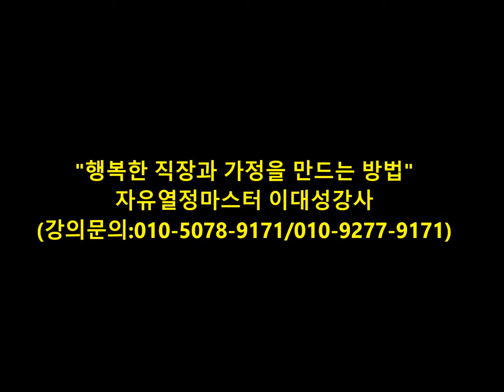칭찬에대응하는 방법(이대성강사)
칭찬이 자연스럽지 못해서 우리는 거부할때가 있습니다.
"아닙니다."라고...
귀걸이가 이쁘다고 하면-"감사합니다. 당신 넥타이가 더멋져요"
넥타이가 멋지다고 하면-"감사합니다. 당신 구두는 정말 눈부십니다."
칭찬하고, 칭찬받는것도 연습이 필요합니다.